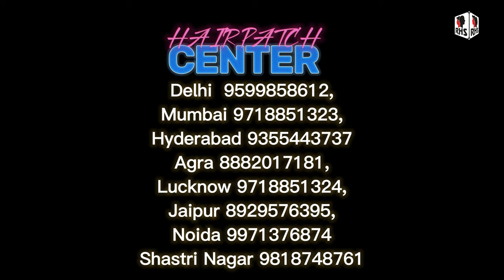Full Lace Hair Patch | Natural Hairline Patch | Hair Patch For Men